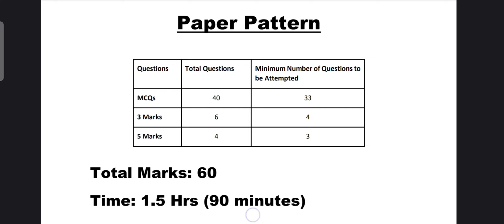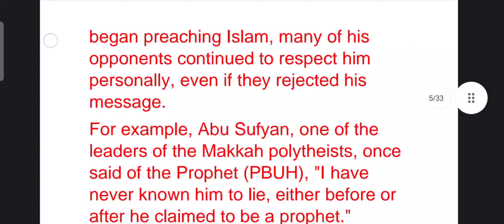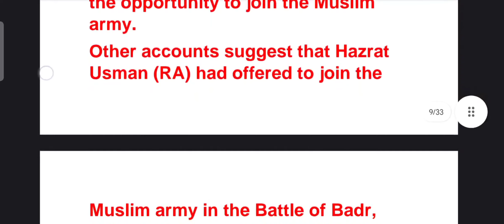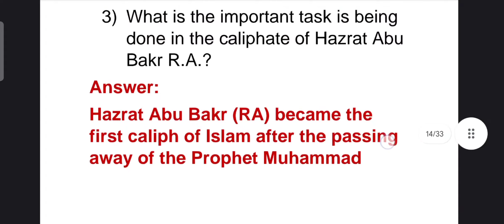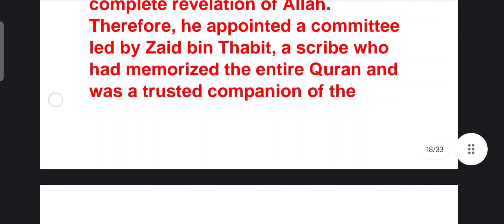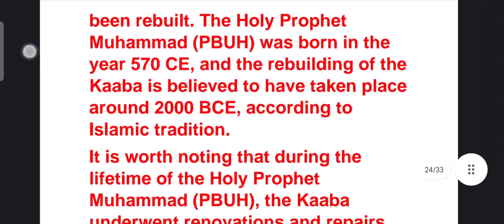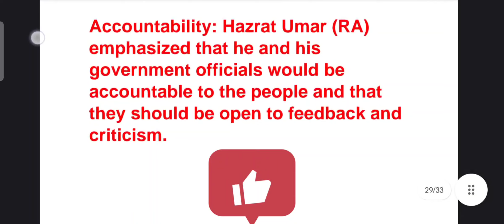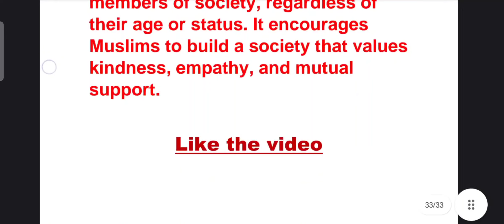ISL202 Solved Final Term Paper - Important Islamic Questions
In this video, I shared 20+ short and long Important Islamic questions with answers. I hope, i will be helpful for islamic study students.
⏩ 2 دن میں فائنل ٹرم  پیپرز  کی تیاری کیسے کرے ؟
How to smart study?
How to prepare Final Term exam?

We are providing short lectures, assignment solutions, Solved quizzes, solved GDBs, midterm short notes, final term short notes, and the latest updates about virtual universities.
current paper, past papers , solved papers.

ISL202 Solved Final Term Paper 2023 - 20 Important Islamic Questions & Answers (Urdu/Hindi)